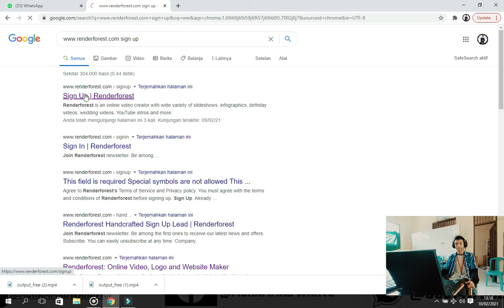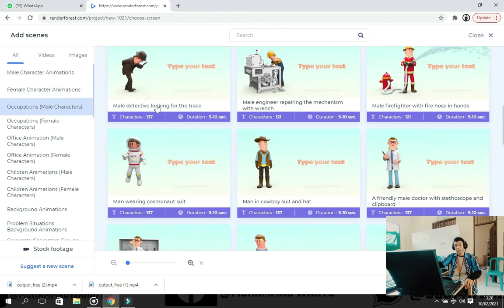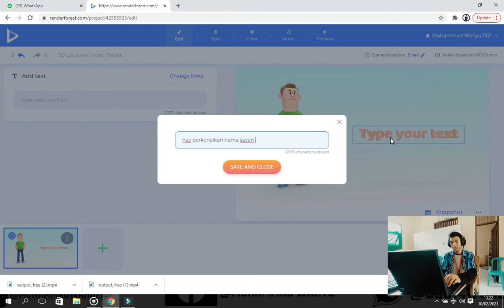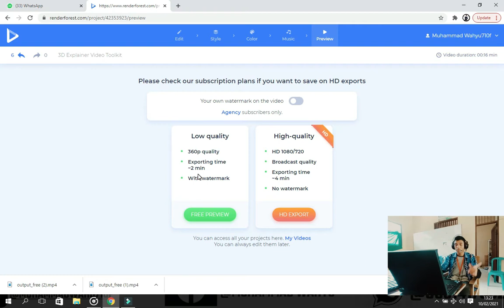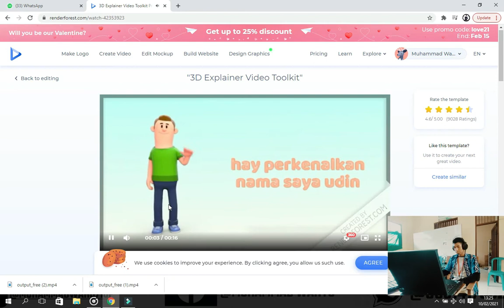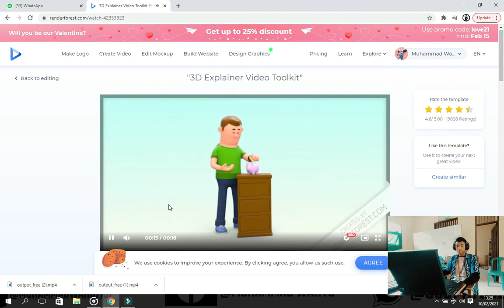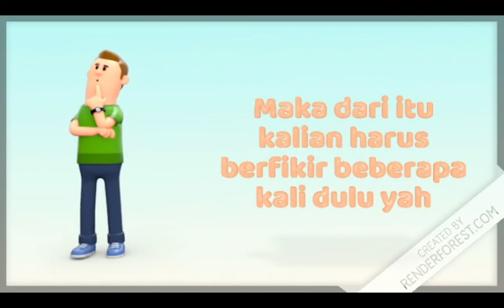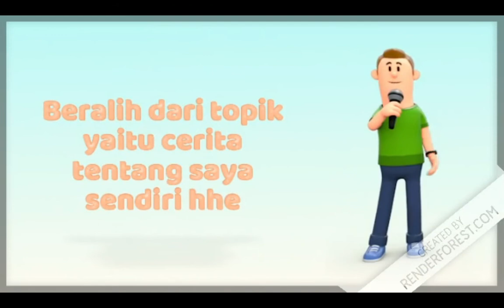Cara Bikin Animasi 3D || Tanpa Aplikasi Apapun!! || Tutorial || Simple!!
BANTU bagimitan sanak lah channel asli orang banjar kita sagant banua kita jua nah mahibur bbuhan pian kalimantan  supaya ulun makin semangat jangan lupa LIKE akan  KOMENT akan SHARE akan lawan SUBSCRIBE!!! Akan sanak lah mohon banar ulun bantuann pian...tanpa bubuhan pian sebarataan ulun rabah

SALAM ANAK BANUA😇
south kalimantan

Ayo bubuhan banjar masuk 🙏di group ulun yang akan mereaction video tiktok,lucu dan lain-lainnya di konten ulun😇semoga betah bubuhan pian,paling penting silaturahmi terjalin 🙏
salam anak banua🙏
south kalimantan
reaction banjar
lucu banjar
banjar bungas